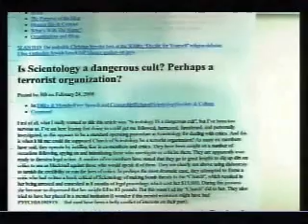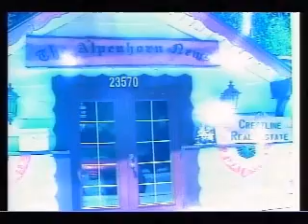Scientology: Aug. 10, 2010 Terrorism against Critics of Scientology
Riverside County Board of Supervisors.

AnonOrange

Documents AnonOrange displayed:

Is Scientology a dangerous cult? Perhaps a terrorist organization?

Graham Berry: Criminal Complaint to Ashcroft - Scientology Crime and Terrorism - 1

The international headquarters of the Church of Scientology are located at a compound called "Golden Era Productions", aka "Gold Base", in Gilman Hot Springs near Hemet, in Supervisor Jeff Stone's district.

Find 7/27/2010, duration 5 hours 24 min.
05:07:41 - 05:11:18
Excerpt from the public comments period.